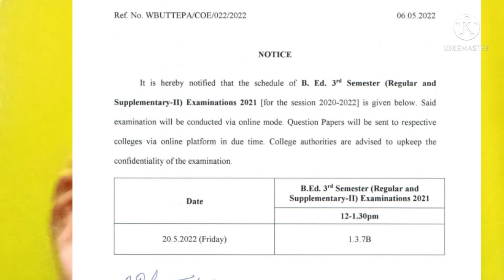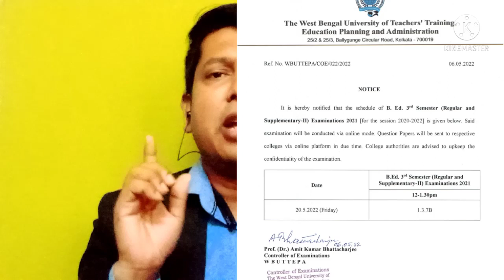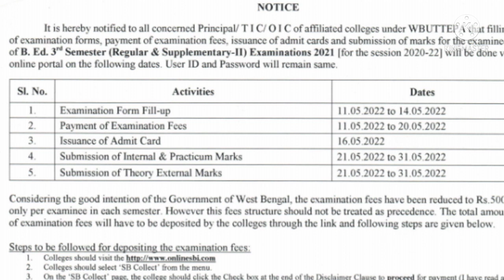bed 3rd sem online exam 2022/wb even sem exam 2022/wbuttepa/kalyani university /wbsu/Rbu/Vu/Bed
wbsu

ug & pg sem even sem exam 2022

ug pg exam news today west bengal
vidyasagar university
wb even sem exam 2022
wb sem final exam 2022

university exam news 2022 today calicut university

 nbu even 6 semester exam 2022
kalyani university 1st semester admit card download 2022
kalyani university 5th semester exam form fill up

kalyani university exam news 2022

bdp online renewal
nsou bdp renewal payment status
nsou bdp renewal step by step
nsou pg renewal 2022
nsou
netaji subhas open university
open university

rabindra bharati university basanta utsav 2022

rabindra bharati university music department
jadavpur university
jadavpur university phd admission 2022
jadavpur university admission 2022
jadavpur university exam online or offline
jadavpur university exam even sem 6th sem
jadavpur university exam pg 2022 exam
kalyani university 6th semester exam date 2022
kalyani university 1st semester exam date 2022
kalyani university 4th semester exam date 2022
kalyani university 5th semester exam date 2022
kalyani university news today
vidyasagar university exam update 2022
vidyasagar university exam update 2022 1st semester
vidyasagar university distance pg admission 2022
vidyasagar university phd admission 2022
vidyasagar university ug 4th sem exam 2022
vidyasagar university even sem
wbsu 1st semester form fill up 2022
wbsu sem 1 exam form fill up 2022
wbsu sem 6th exam 2022
wbsu pg exam date 2022
wbsu exam news 2022
wbsu exam ug & pg 2022
calcutta university semester 1 exam news
4th semester exam date 2022 calcutta university
6th semester exam date 2022 calcutta university
pg admission in calcutta university
cu 1st semester exam online or offline
calcutta university phd admission 2022
rbu ug exam2022
rbu 6th sem exam 2022
nbu exam online or offline
nbu exam ug semester 2022
nbu exam ug semester 2
nbu pg exam notification
nbu even semester exam 2022
nbu even 5 semester exam 2022
wuttepa exam date 2022
bu bed exam date 2022
asutosh college exam news today
asutosh college ug exam notice
bijoy krishna girls college ug exam 2022
bagnan college ug exam 6th semester
bagnan college admission
kolkata college news today
alia university college kolkata news today
medical college kolkata cut off 2021
rg kar medical college kolkata cut off 2022
medical college kolkata cut off 2022
engineering chemistry 1st semester exam 2022
b.tech exam date 2022
b tech first semester exam date 2022

even sem

way of learning with amlan
ug even sem